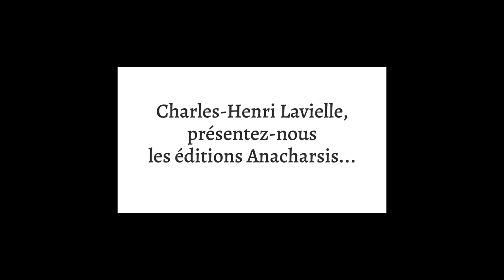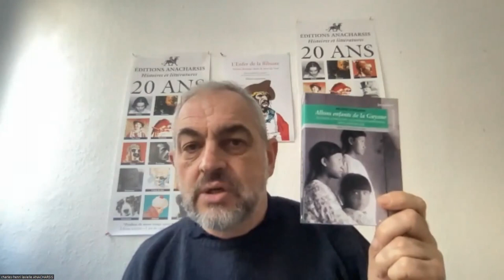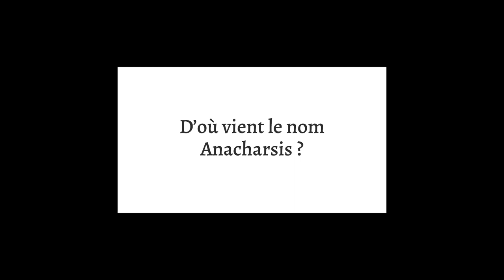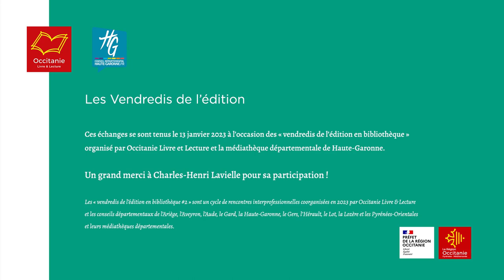Les éditions Anacharsis, à la source de l'histoire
Le 13 janvier 2023, la médiathèque départementale de Haute-Garonne a invité la maison d'édition Anacharsis.